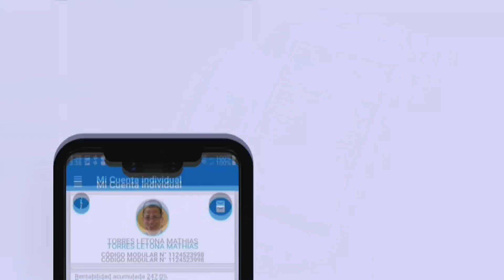LUIS ROEL ALVA, exvicepresidente del congreso de la república y abogado constitucionalista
LUIS ROEL ALVA, exvicepresidente del congreso de la república, abogado constitucionalista y docente universitario
-Comisión del congreso aprobó reforma constitucional que aplica el
 antejuicio para autoridades electorales.